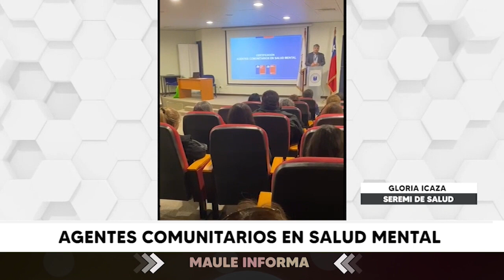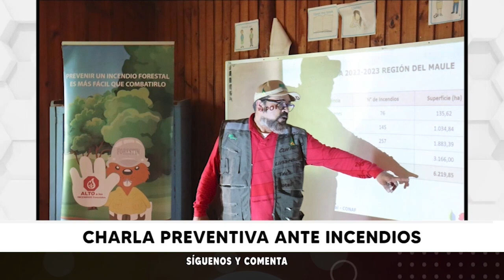MAULE INFORMA | Jueves 10 de Octubre 2024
Te invitamos a revisar la edición central de nuestro noticiero MAULE INFORMA del día jueves 10 de octubre.